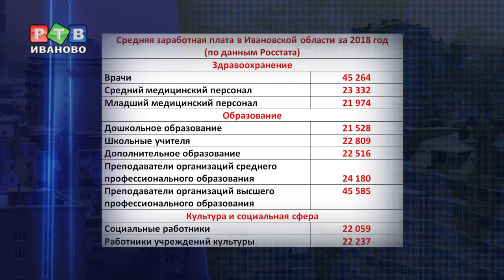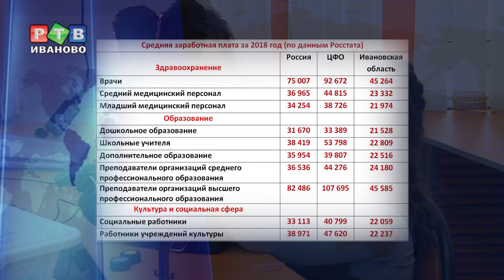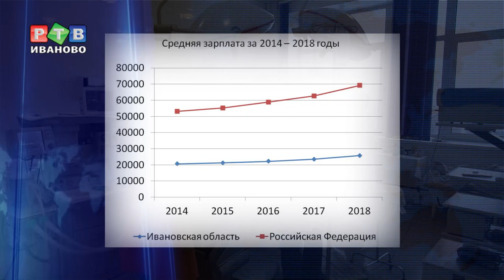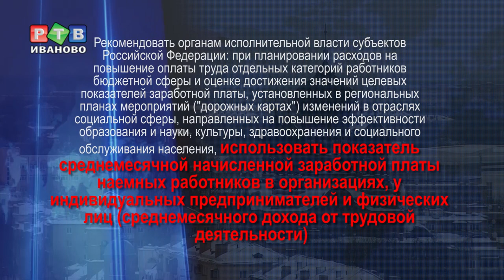Самый нищий регион в ЦФО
Ивановскую область можно справедливо назвать самым нищим регионом в ЦФО. Росстат опубликовал статистику по зарплатам работников сферы образования, здравоохранения и культуры за прошлый год. Из 18 субъектов ЦФО наша область оказалась на последнем месте по всем показателям.